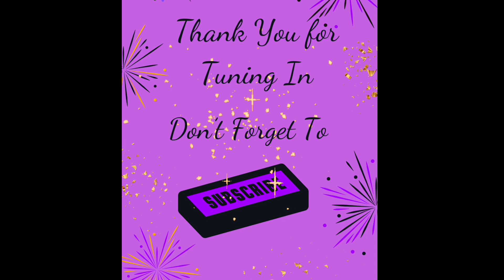Do you Really LOVE You!!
Many times in life, we forget to love the most important in the world and it is ourselves. Do you truly and honestly love who you are??

Or JEWAP